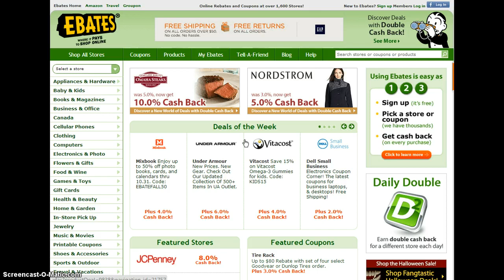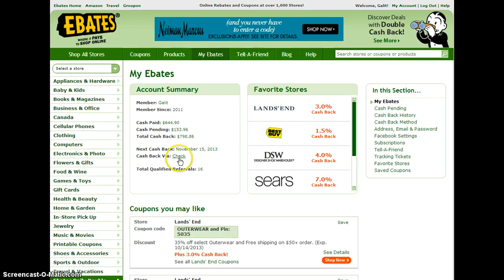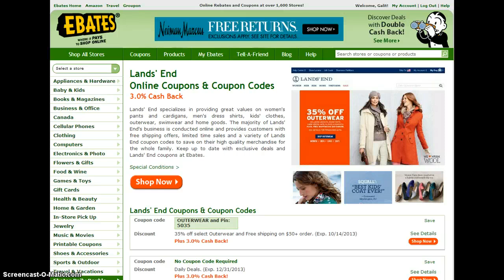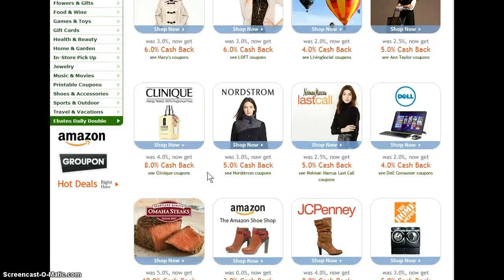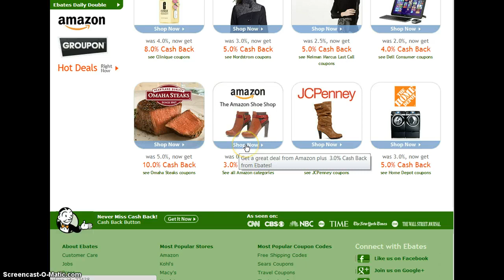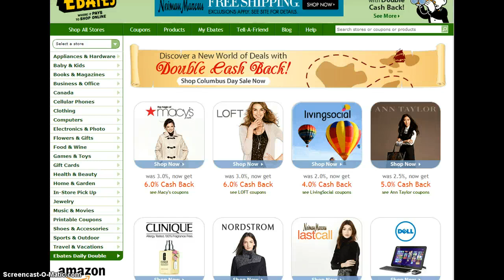איך לקבל כסף בחזרה מקניות באנטרנט? - המדריך לאתר EBATES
איך לקבל כסף בחזרה מקניות באנטרנט